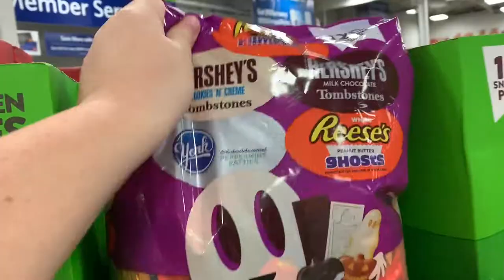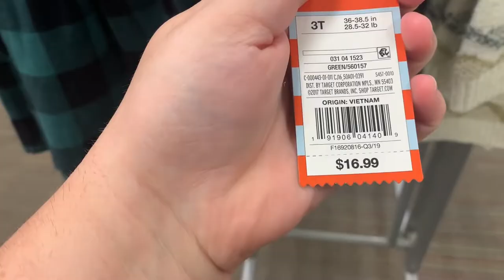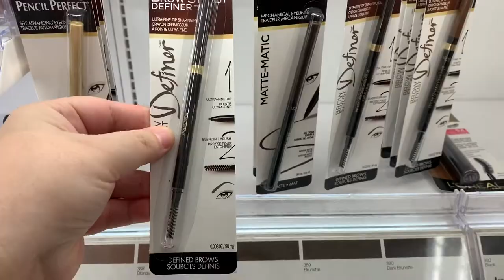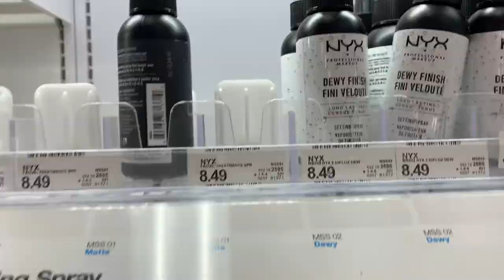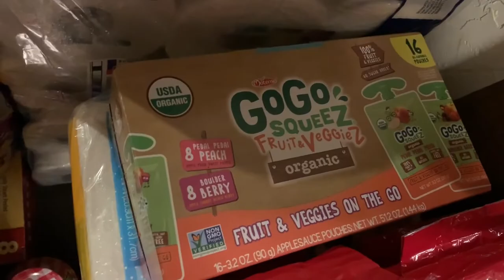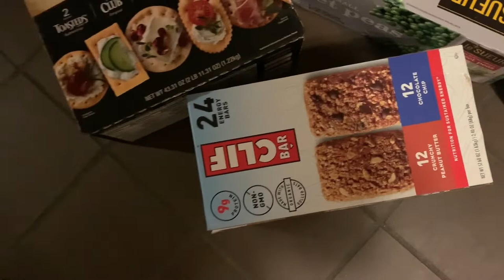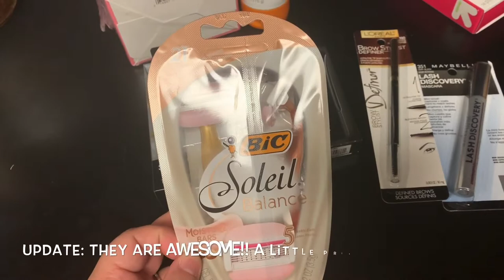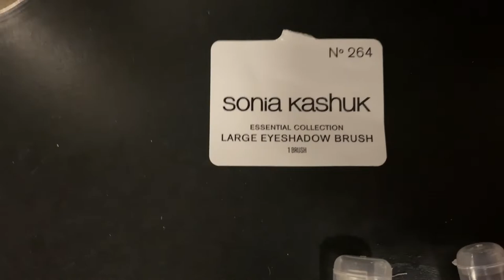Shop With Me | Sam's Haul | Target Beauty Haul | Vlog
I vlogged our day. We spent the day shopping, even though it rained on us! Come along with us. This video includes a Sam's haul and a Target Beauty haul.

Tortoise Shell Sunglasses
Black Sunglasses

Hi! I'm Natalie, a lifestyle and family YouTuber based out of Louisiana. I try to choose joy and happiness every day. I am a former teacher and current stay at home mom of two little ones, Quinn (2) and Milo (1). I'm married to my husband of 5 1/2 years, Shawn. My content includes: cooking and recipes, home organization and DIY, health and wellness, vlogs, motherhood, and anything else that strikes me as fun or helpful! I upload at least one new video a week. Sometimes more! See you soon! :)